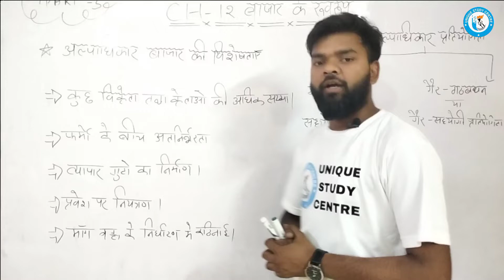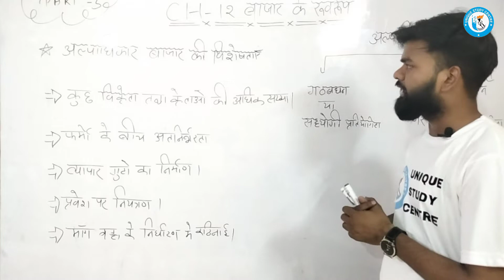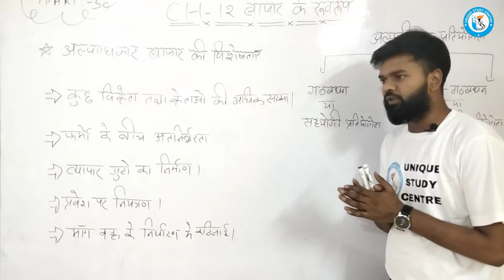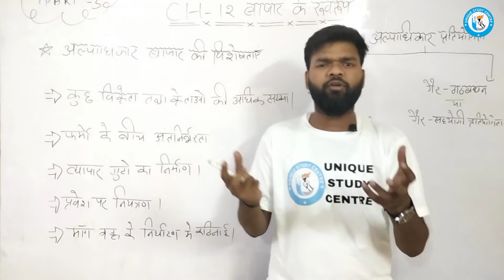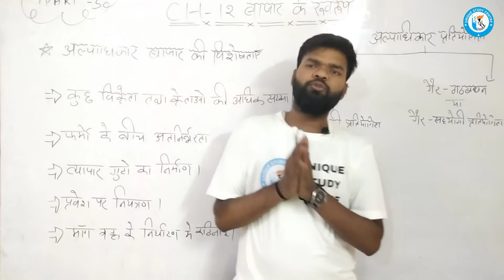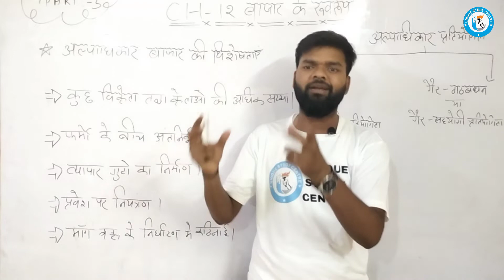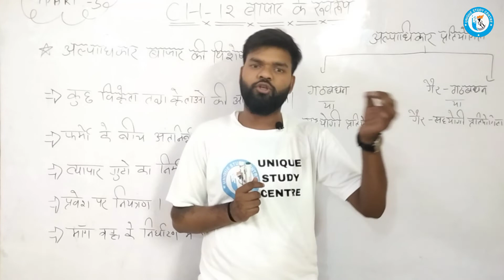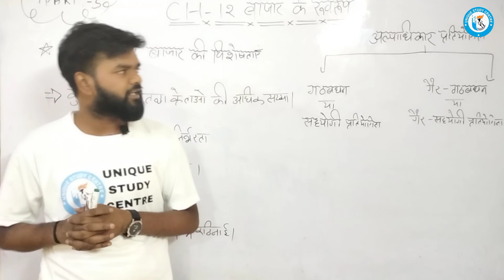Class 11th || Chapter 12 || Part 3 || बाजार का स्वरुप || By USC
Follow the Unique Study Centre channel on WhatsApp ✅ In this video,

✔️ Class: 11
✔️ Subject: Economics
✔️ Chapter: बाजार का स्वरुप
✔️ Topic Name: Class 11 बाजार का स्वरुप
✔️ Topics Covered in This Video: Important Questions of Economics Class 11 Chapter बाजार का स्वरुप